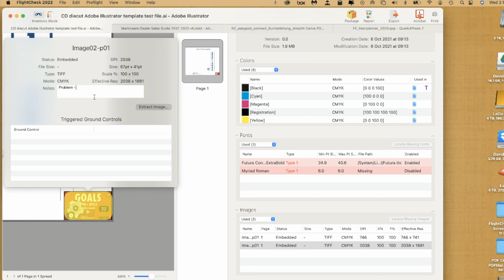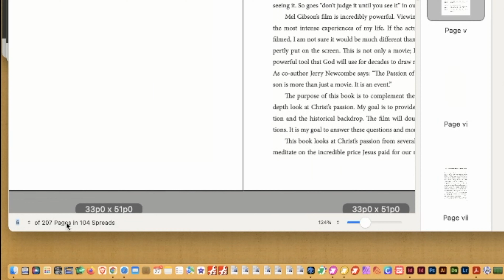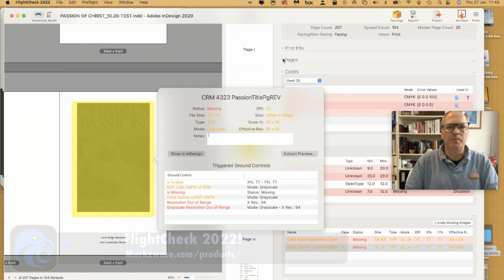FlightCheck 2022 PREVIEW of DTP page layouts - Overview video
FlightCheck 2022 Preview of DTP page layouts (overview video): Preflight and preview DTP page layouts with this prepress professionals dream application! FlightCheck users can pinpoint where printing or output problems are in a page-by-page preview of the document.

Via our conversion and preflighting engine, Markzware's engineering team added to stand-alone application, FlightCheck 2022, the ability to generate high-resolution previews of files that you preflight check!

In this video tutorial, we show graphic designers and prepress operators alike how to Preview and preflight your Adobe InDesign, Illustrator, QuarkXPress or PDF files. Preview your DTP page layout and stop problems, by using the Preview feature in FlightCheck 2022, before you share or send your document to the printing press!

Learn more about FlightCheck, the stand-alone preflight application to ensure quality, print-ready and publishing-ready, graphic design documents: